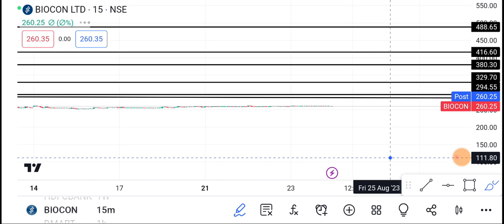24 August🛑 🔴 Biocon Share | Biocon Share latest news || Biocon Share price today news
1-) Biocon Share
2-) Biocon share news today
3-) Biocon share latest news
4-) Biocon share price
5-) Biocon share analysis
6-) Biocon share price today